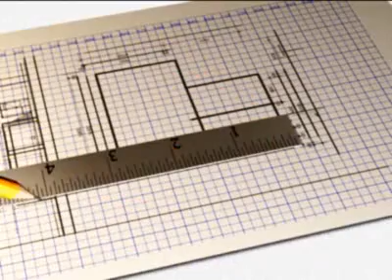Стройплощадка. Триммер. Тагил-ТВ.